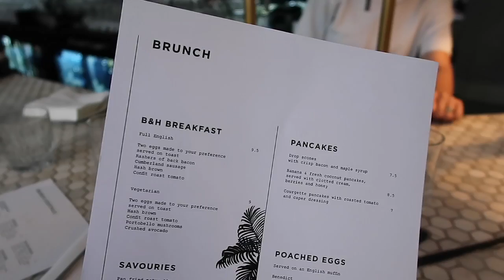THE LAST CELEBRATION | WEEKEND VLOG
Weekend vlog - A little YouTube girls trip up to London to round off the 30th birthday celebrations! We had lots and lots of fun (and bellinis!).

Canon 80d

What other camera equipment do you use?
Light (similar)
Memory card: h

S

xo